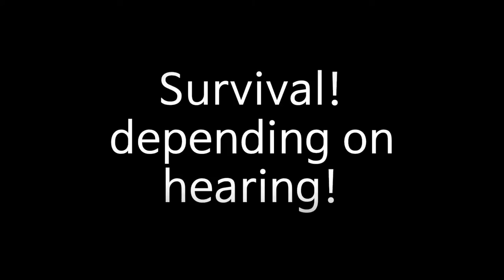zombie audio : ENG trailer movie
[Game Information]

Real Horror is coming!

Survive from zombie's attack rely on only the sound.
Horror sound game proceed by only sound.
The pregnant lady, the old and the infirm, and the mentally or physically weak person should refrain from playing this game to keep away from the danger! It's a horror game!

[Game Story]

Earth is full of zombies.
Main character with hearing disoder only relies on hearing sense to defeat zombies to survive.

[Game Play Service]

You can compete with people all around the world with social play by using google plus ID.
Get 1st place on friend ranking & world ranking.

[Game Operation]

Get ear-phones ready, make sure left/right works properly. (Game will not start if ear-phone is not plugged in)
Tap the left or right side of the screen as you hear the zombie sound along the story. Character will die if you tap the wrong side of the screen.
Tap the screen in 1 second after you hear the zombie sound.  You will recieve higher points as your tapping speed gets faster.

[Features]

You can feel the horror that the zombies are following.
It consists of 18 episodes and plays according to the story. The story goes on to the next.